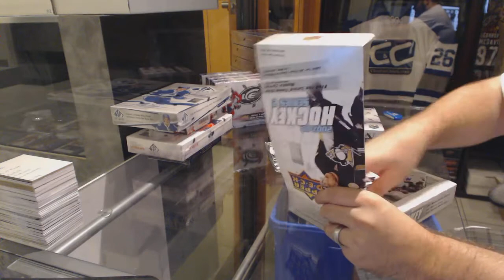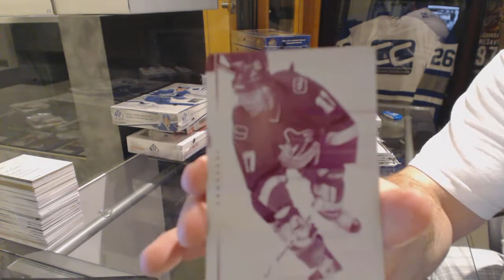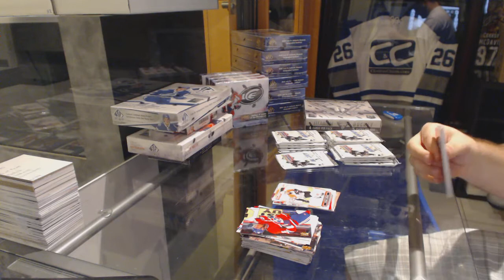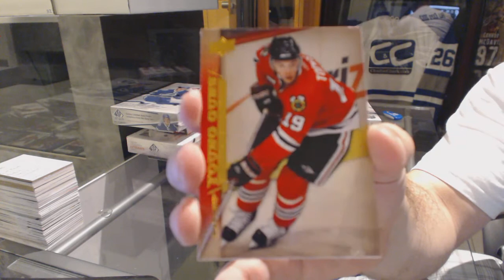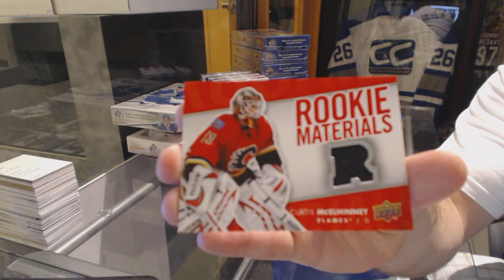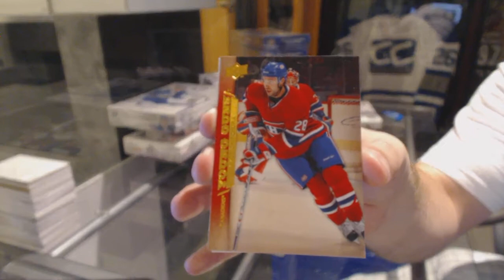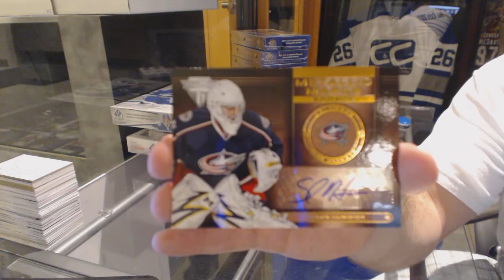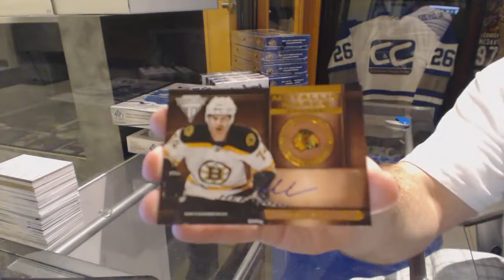07-08 UD Series 2 & 13-14 Panini Titanium Hockey Box Break - C&C GB #6200